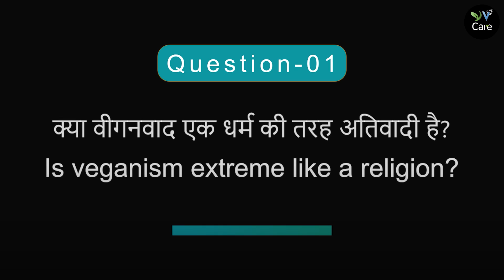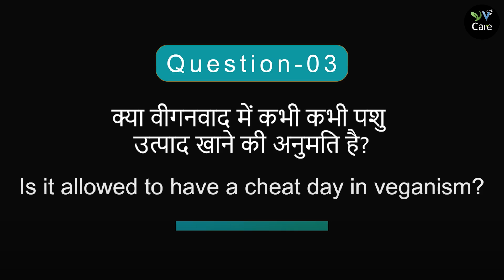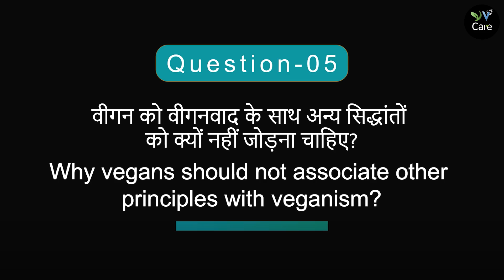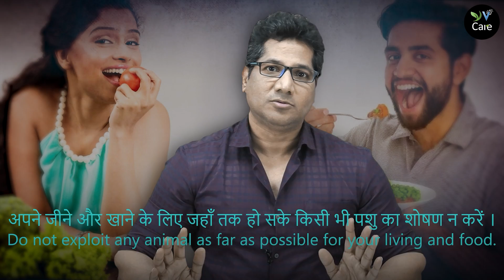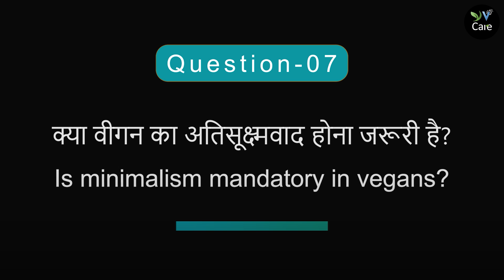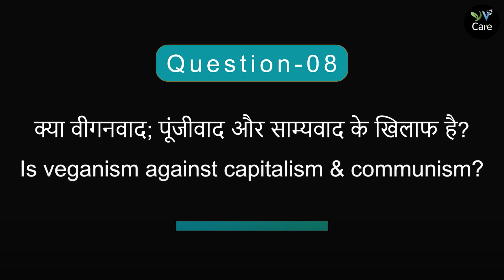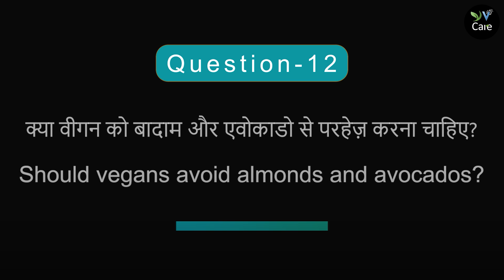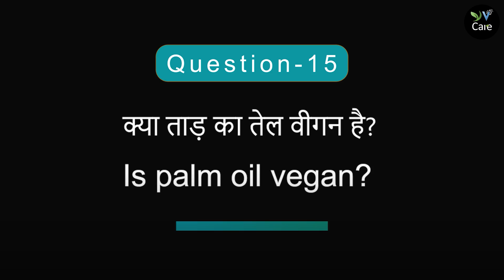वीगंस जरूर देखें | A Video for Vegans | FAQ Hindi India.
कुछ महत्वपूर्ण बिंदु जिनके बारे में वीगन लोगों को जागरूक होने की आवश्यकता है, क्योंकि इसकी जागरूकता न होने से वीगन लोगों के बीच भ्रम और विवाद पैदा होता है। Some Important points that Vegans need to be aware of, as these cause Confusion and Dispute among Vegans.

टाइम स्टाम्प्स | TIMESTAMPS

00:47- क्या वीगनवाद एक धर्म की तरह अतिवादी है? | Is veganism extreme like a religion?
02:04 - क्या वीगन में कोई पदानुक्रम है? | Is there any hierarchy in vegans?
05:17- क्या वीगनवाद में चीट डे (कभी कभी पशुभोग) की अनुमति है? | Is it allowed to have a cheat day in veganism?
06:45 - पहले से खरीदें वस्तुओं का क्या करें (जिनमें पशु उत्पाद मौजूद है)? | What do we do with old materials (containing animal ingredients)?
08:55 - वीगनवाद के साथ दूसरे सिद्धांत न जोड़े? | Why vegans should not associate other  principles with veganism?
10:52 - क्या वीगनवाद कोई विशिष्ट आहार है? | Does veganism mean some a specific diet?
13:38 - क्या वीगन का अतिसूक्ष्मवाद होना जरूरी है? | Is minimalism mandatory in vegans?
14:56 - क्या वीगनवाद, पूंजीवाद और साम्यवाद के खिलाफ है? | Is veganism against capitalism & communism?
15:38 - उपभोक्तावाद पर वीगनवाद के क्या विचार हैं? | What is the view of veganism on consumerism?
16:38 - क्या जन्म-विरोध वीगनवाद का एक हिस्सा है? | Is anti-natalism a part of veganism?
18:09 - क्या यह सच है कि केवल नास्तिक ही वीगनवाद हो सकता है?| Is it true that only an atheist can be a good vegan?
19:04 - क्या वीगन को बादाम और एवोकाडो से परहेज़ करना चाहिए?  | Should vegans avoid almonds and avocados?
20:25 - क्या वीगन के लिए सोया खाना ज़रूरी है? | Must a vegan consume soy products?
20:54 - "May Contain Traces" क्या ये उत्पाद वीगन है? | “May Contain Traces” are these products vegan?
22:30 - क्या ताड़ का तेल वीगन है? | Is palm oil vegan?
24:27 - उन्मूलनवादी और कल्याणकारी क्या है? | What is Abolitionist and Welfarist?